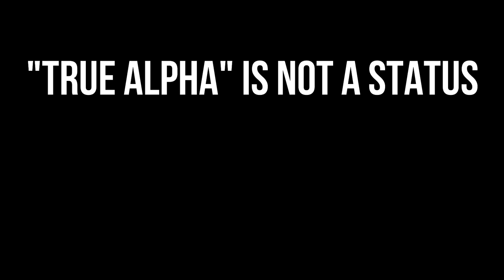Could Scott lose his true alpha powers in the movie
The last 1:30 of this video contains light spoilers from Teen Wolf: The Movie. But mostly this is just me rehashing the fact that "true alpha" was never a big deal on the Teen Wolf TV show.

New Teen Wolf and Wolf Pack t-shirts and other merch (mugs, tote bags) are in the store now